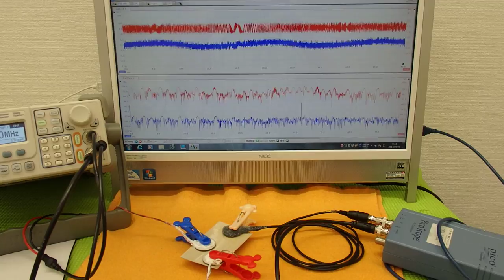オリジナル超音波実験 （超音波システム研究所 ultrasonic-labo）